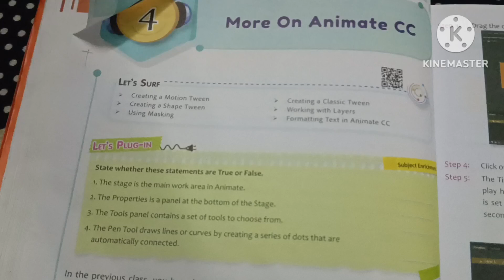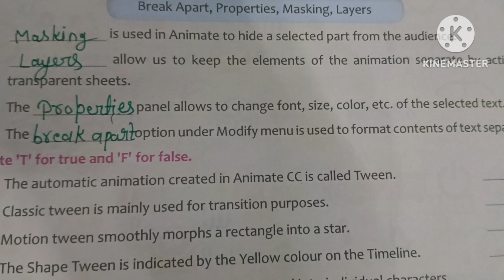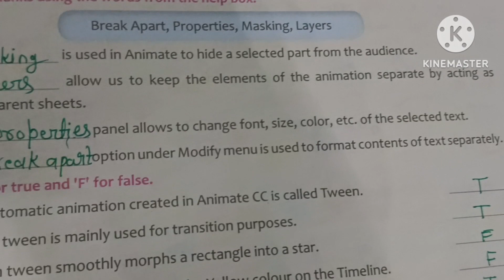Touchpad Class 7 Chapter 4 More On Animate CC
touchpad
class7
computerscience
touchpad class 7 solution
anewer Key of touchpad class 7
touchpad
class7
answerkeys
class7computerscience
computerscience